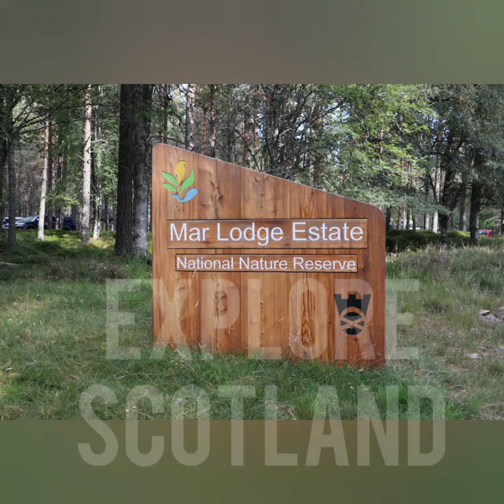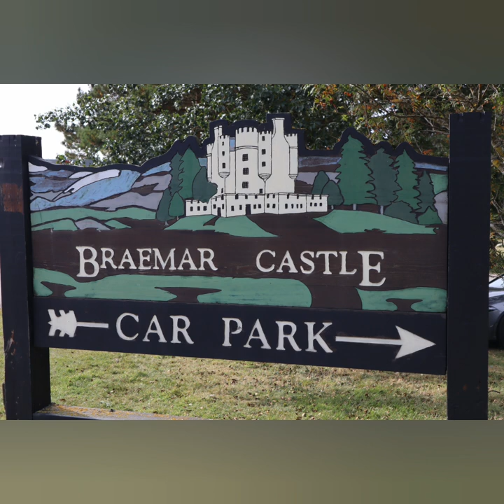EXPLORE SCOTLAND - BRAEMAR EDITION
Exploring the Highlands
 There are so much to do here , hiking ,mountaineering ,cycling etc. This country isn't short of historic attractions from monument to castles, the list is not exhausted. Watch this short video where I share some of the locations I visited during my visit.

I would like to give credit to the song below

I got it from.video maker which stated it is free to use but copy the link above.

video edited using my Samsung s7